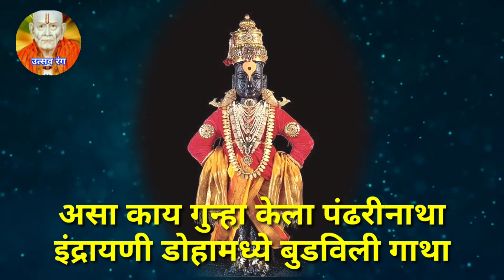अगदी सोप्या चालीत गायलेले🤫 एकादशी विशेष🔥 भजन | असा काय गुन्हा केला पंढरीनाथा..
▶️ एकादशी निमित्त भजन: असा काय गुन्हा केला पंढरीनाथा..
Asa kay gunha kela pandarinatha 😇